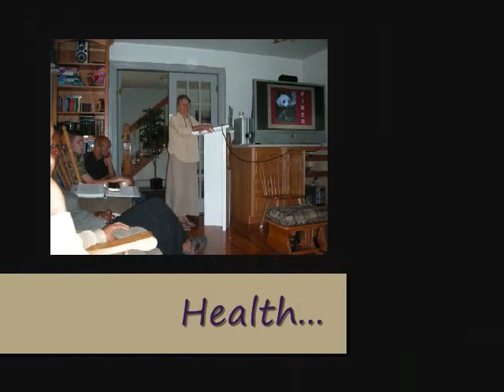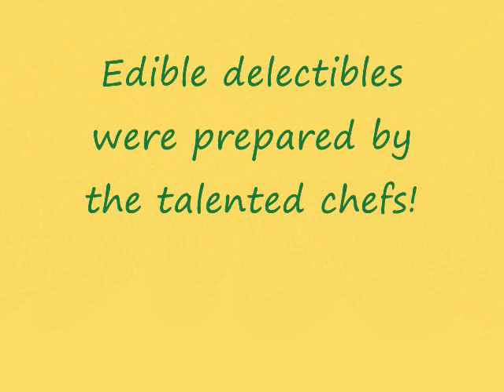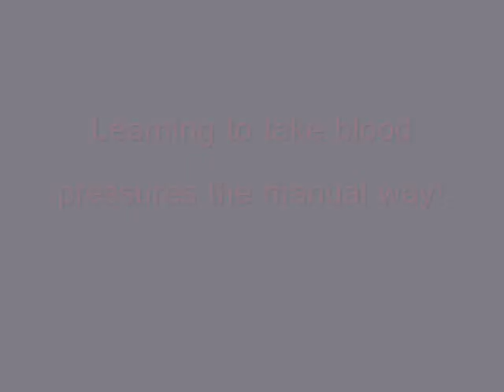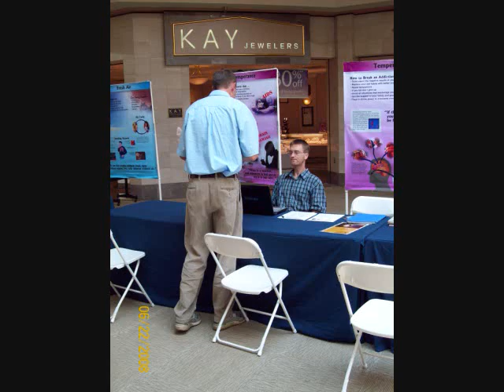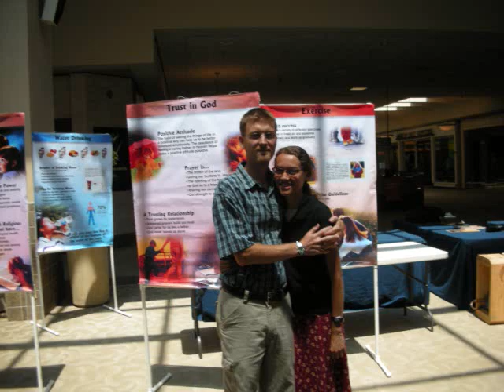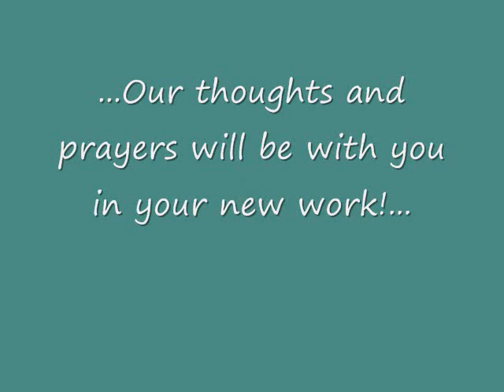Health Evangelism Training: A Look Back . . .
A short video made by our students in 2008.  Back then Butler Creek was known as the Wildwood Health Retreat.  In 2014 WWHR was sold to Sequatchie Valley Sanitarium, hence our name "Butler Creek."  But out mission remains unchanged:  Personal ministry through direct contact.